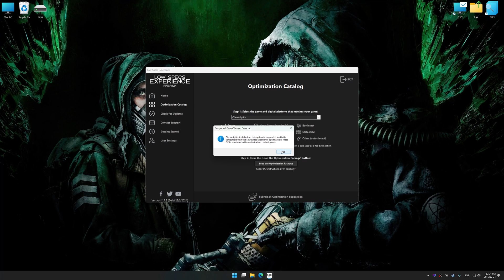Chernobylite | Optimized PC Settings for Smoother Gameplay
Learn how to configure the Optimized PC Settings presets in Low Specs Experience for Chernobylite to achieve stable frame rates, smooth gameplay, and balanced performance. This guide shows you how to maintain excellent visual quality while improving responsiveness, reducing micro-stutters, and keeping motion fluid for the best overall gaming experience.

⏱️ Timestamps

00:00 Before vs After Optimization
00:31 Optimization Guide
01:53 Additional Gameplay Footage